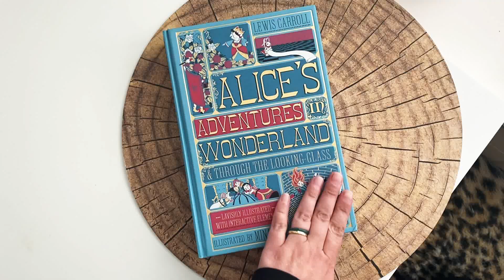Alice’s adventures in wonderland - Lewis Carroll | Minalima interactive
Een hele speciale uitvoering van de klassieker Alice in Wonderland. De vormgeving is gedaan door Minalima. Het hele boek bevat diverse interactieve elementen en het originele verhaal.

De volledige review van deze boeken uit de interactives elements serie van Minalima vind je op onze boekenblog